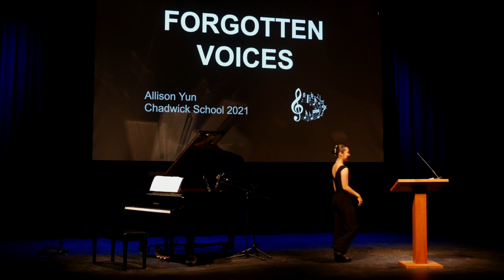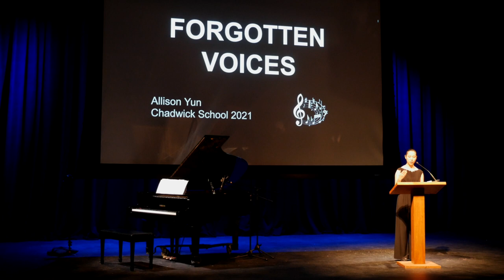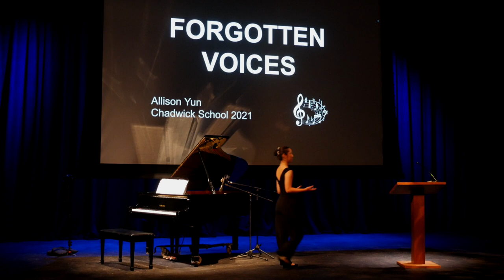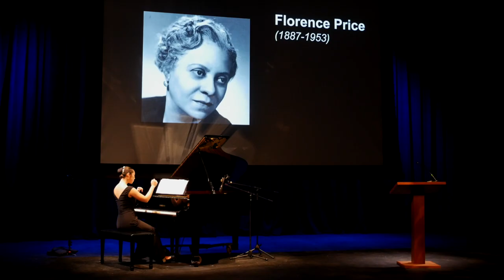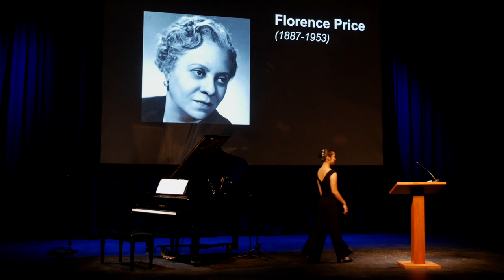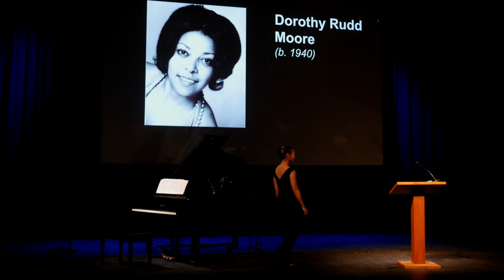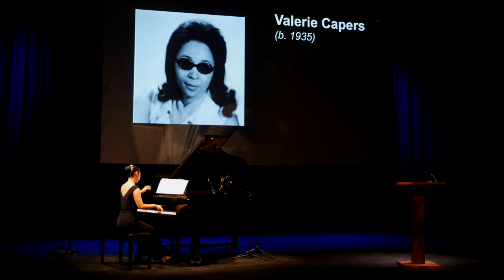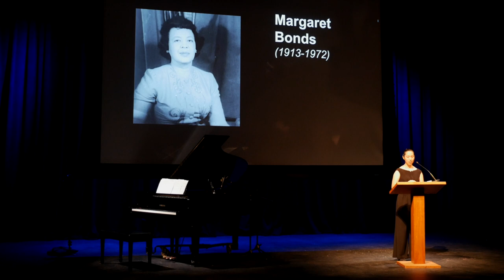Forgotten Voices: A Lecture-Recital by Pianist Allison Yun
Featuring the lives and compositions of:
1. Florence Price, Sonata in E Minor, 2nd Movement (9:10-15:00)
2. Dorothy Rudd Moore, A Little Whimsy (18:20-20:50)
3. Valerie Capers, Billie's Song (24:05-27:25)
4. Margaret Bonds, Troubled Water (31:45-36:22)

Forgotten Voices is the culmination of a year-long independent study: a research project devoted to discussing diversity in the classical music canon. The action-step component of the project is a lecture-recital (an academic lecture intertwined with live piano performance) for the Chadwick School community, celebrating four African American female composers from classical music history and their piano works. The performance discusses what it means to be an "ethical musician" and aims to raise awareness about these "forgotten voices."